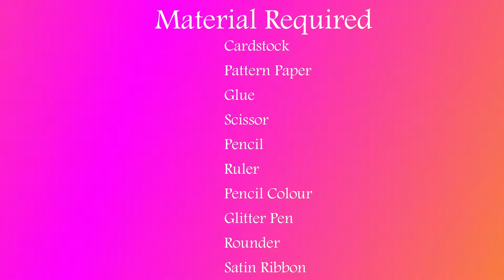DIY Teacher's Day Card | Teachers Day Card Making at home | Teacher's Day 2022 | Make It Easy Craft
DIY Teacher's Day Card | Handmade Teachers Day Card Making idea | Teacher's Day 2022 |Card making